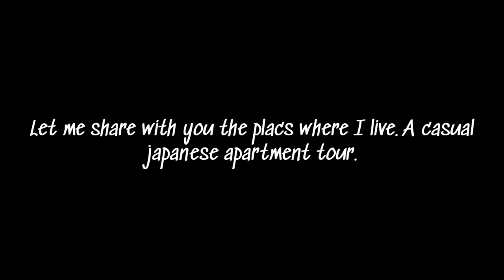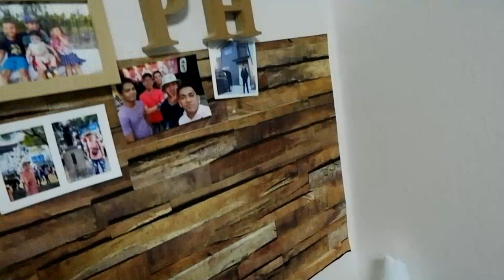$500 MONTHLY RENT JAPANESE APARTMENT | Simple tour | Inspired by レアイ Rhea Y. Vlogs |Journey inJapan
Hello Scientists.

I used to love here in Japan. First, because it is a beautiful country. Second, a wholesome type of job I have here and third is, I have luckily found a very convenient apartment.

Curious about apartment here in Japan? Let's go! Come with me as I give you a glimpse of my japanese apartment.

Actually it is a 500USD monthly rent, but since along with me are my four workmates we pay around 100USD each. Not including the other fees such electric bill.